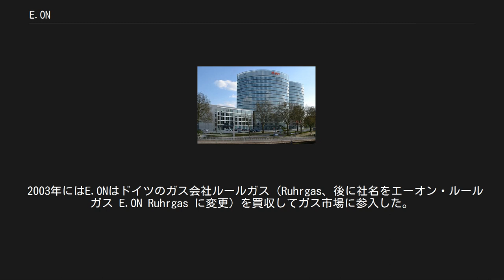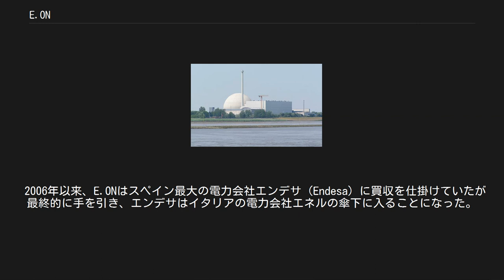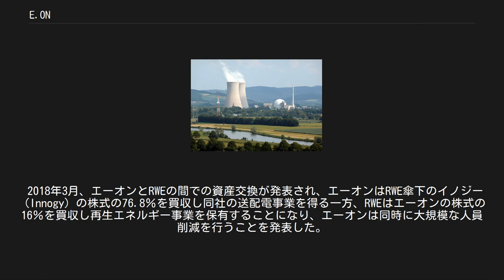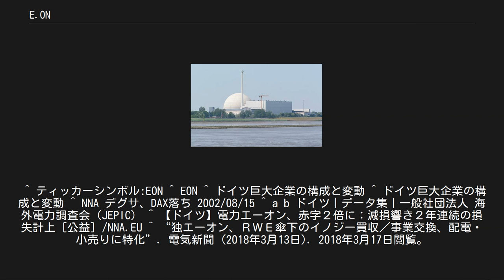E.ON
エーオン（E.ON SE）は、ドイツ・エッセンに本社を置き、電力・ガスなどを供給するヨーロッパ有数の大手エネルギー会社。
ドイツを代表する大企業として、ドイツ株価指数（DAX）の30銘柄のひとつに選ばれている。
ニューヨーク証券取引所、ロンドン証券取引所、フランクフルト証券取引所に上場している。
 1998年のドイツの電力自由化をきっかけに、当時の八大電力会社はデュッセルドルフのE.ON、エッセンのRWE（ライン・ヴェストファーレン電力会社、2002年にドルトムントのVEWを吸収合併した）、ハンブルクのHEW（ハンブルク電力会社、ベルリンのBewagと旧東独のVEAGの二社を吸収合併したが、スウェーデンの公営電力会社バッテンフォール（vattenfall、ヴァッテンファル）の傘下となり、2006年に社名をバッテンフォール・ヨーロッパに変更した）、カールスルーエのEnBW（独立を保ったがフランスの電力会社EDFの傘下となった）の四つに集約された。
 E.ONは2000年、二つの巨大電力会社が合併して発足した。
その会社は以下の二つである。
 1929年に多くの炭鉱・電力会社を傘下に置くプロイセン州所有のエネルギー持株会社として設立され、戦後西ドイツ政府の国有企業となり石油・通信にも事業を伸ばした。
1965年民営化が開始され、1987年に完全民営化された。
 1923年にドイツ国が多数の電力・金属・機械会社を傘下に収めて発足させた国営持株会社。
戦後ミュンヘンに本拠を置く国営企業となり、1986年より民営化が始まった。
 2003年にはE.ONはドイツのガス会社ルールガス（Ruhrgas、後に社名をエーオン・ルールガス E.ON Ruhrgas に変更）を買収してガス市場に参入した。
エーオン・ルールガスはヨーロッパ20カ国以上で天然ガスなどを供給している。
なお、2002年時点で、エーオンはデグサの過半数株を握っていたが、2007年の再編にも出資を行った。
 ウンターヴェーザー原子力発電所。
1978年に稼動しE.ONが運転していたが、2011年3月をもって運転停止となった グローンデ原子力発電所。
1984年に稼動。
E.ONが運転している E.ONはヨーロッパ最大級の公益事業（パブリック・ユーティリティ）運営企業であり、世界最大の民営エネルギー供給事業会社となった。
ドイツ国内外で多数の原子力発電所・火力発電所・水力発電所を運営するほか、E.ONはスウェーデンのシドクラフト（Sydkraft）社やイギリスのパワージェン（Powergen）社を買収し、それぞれ「エーオン・スウェーデン」（E.ON Sverige）、「エーオン・UK」（E.ON UK）に改名しE.ONのブランドを冠するようにした。
 E.ONはVEBA、VIAG、Ruhrgasが中欧および東欧に持っていた電力・ガスの子会社を引き継いで運営している。
またロシアにも進出し、天然ガス大手ガスプロムの株を買っている。
アメリカ合衆国では、E.ONはケンタッキー州ルイビルのLG&E Energyを買収し、エーオン・US（E.ON U.S.）にブランドを変えた。
 2006年以来、E.ONはスペイン最大の電力会社エンデサ（Endesa）に買収を仕掛けていたが最終的に手を引き、エンデサはイタリアの電力会社エネルの傘下に入ることになった。
 E.ONは五つの市場向けの子会社に分かれている。
 もともとドイツの四大電力企業は、いずれも発電・送電・配電・小売といった電気事業分野の全てを行う垂直統合を行ってきたが、欧州委員会により発送電分離を強く求められたことや債務削減対策などもあり、E.ONは2010年に送電部門をオランダの送電会社テンネット（Tennet）へ売却した。
 さらに再生エネルギー事業の負担増、卸電力の価格低下などにより大幅に経営が悪化したE.ONは2016年より大規模な再編に踏み切った。
E.ON本体は再生エネルギーによる発電を行うほかは専ら配電・小売のみを手掛けることになり、水力発電や火力発電などの従来型発電やエネルギー取引や採掘事業はすべてデュッセルドルフに設立される新会社「ウニパー」（Uniper）へと分離した。
原子力発電はウニパーへと分離せず、E.ONの子会社プロイセン電力へと留めることになった。
 2018年3月、エーオンとRWEの...